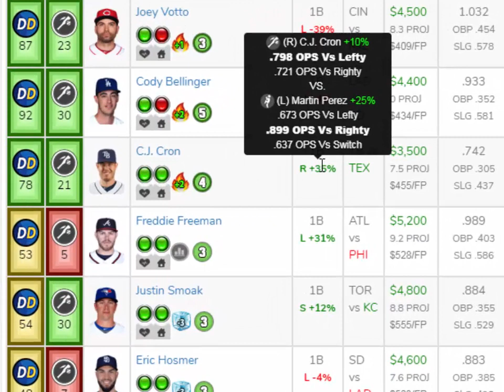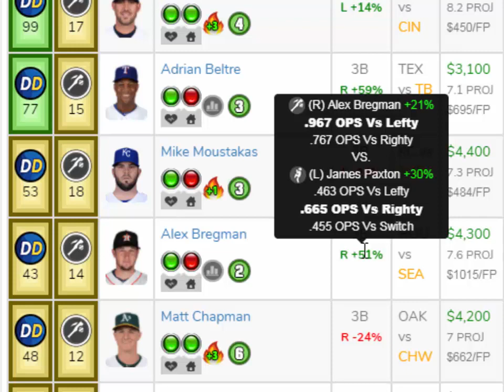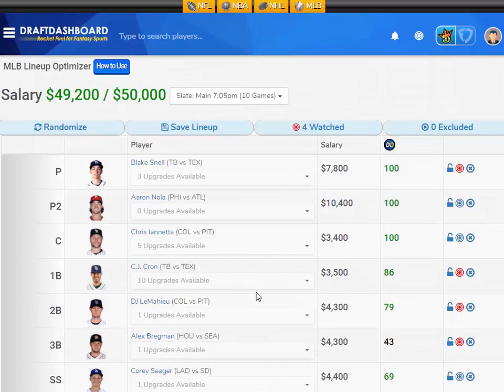MLB DraftKings Picks Today + FanDuel Picks Tonight 4/16/18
MLB DraftKings Picks Today + FanDuel Picks Tonight FanDuel Lineups and DraftKings Picks for Today Monday April 16. Try our DFS Lineup Optimizer and Build Winning DFS Lineups for Tonight!